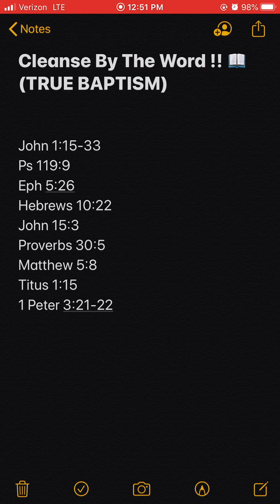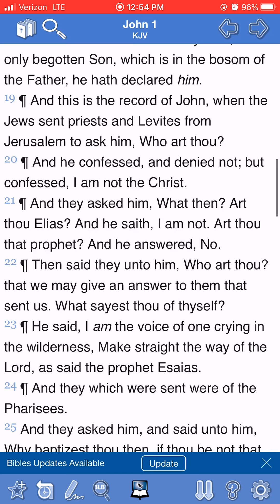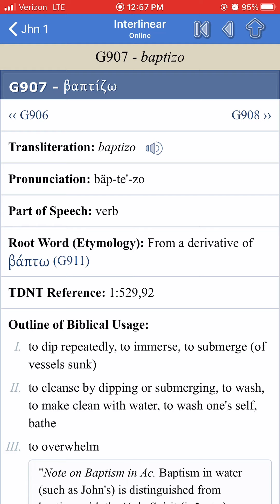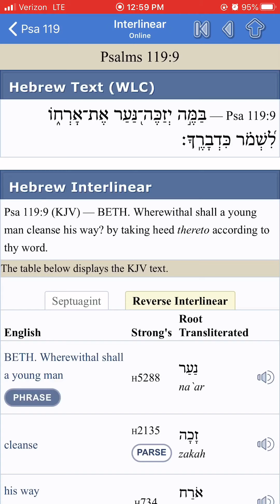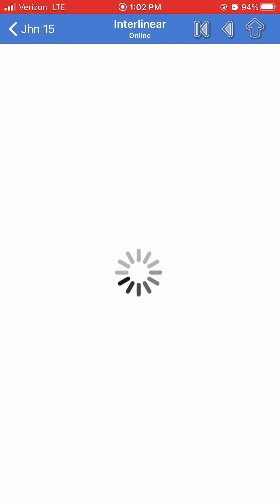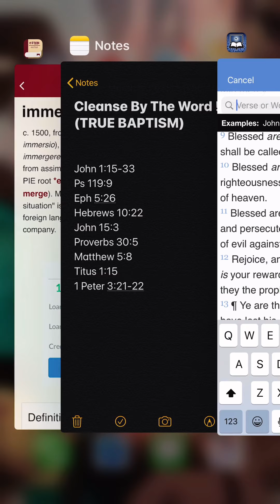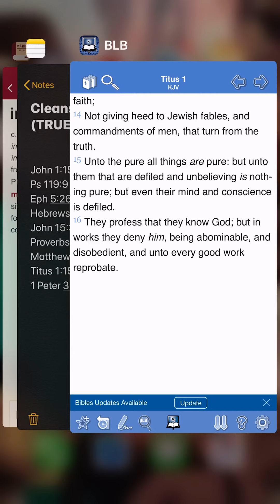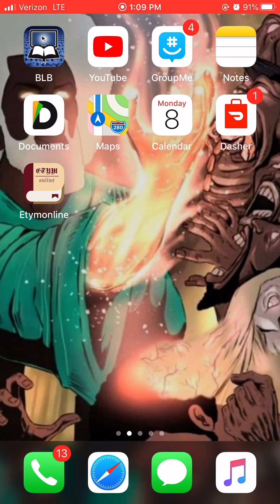Cleansed By The Word !! 📖 (TRUE BAPTISM)